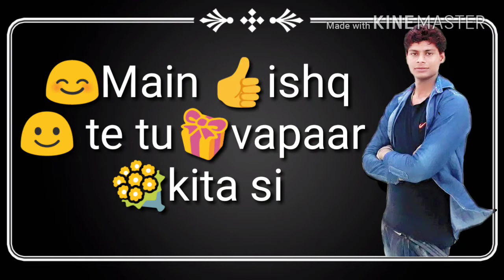Dil tutda status sunil kashyap